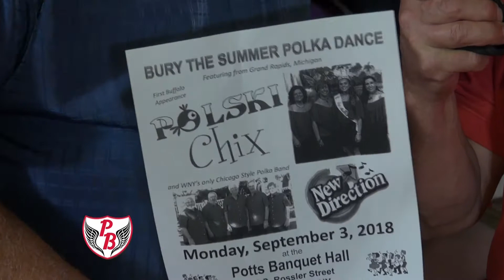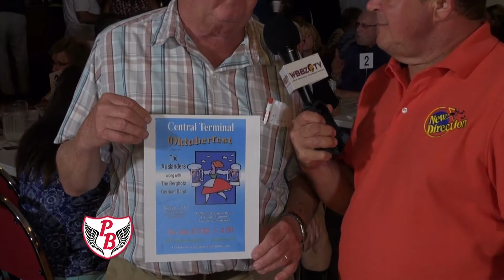Polka Buzz 9-2-18 The New Direction Band 1